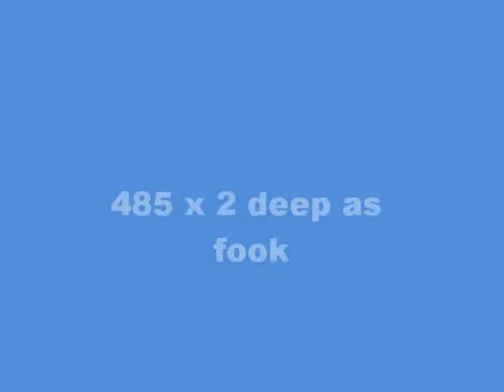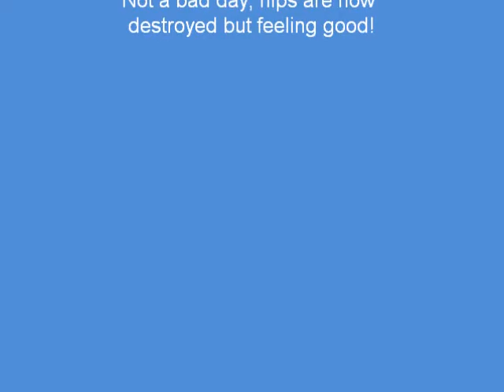550 lb squat.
Highlights from todays squating, hit some good numbers also managed a 420 bottom position squat after failing to front squat it! thats the way to re-rack the bar lol